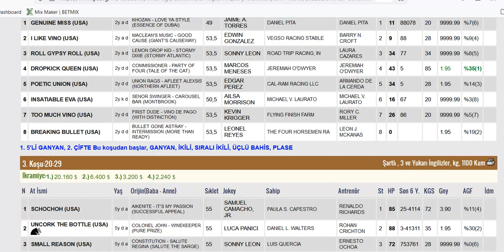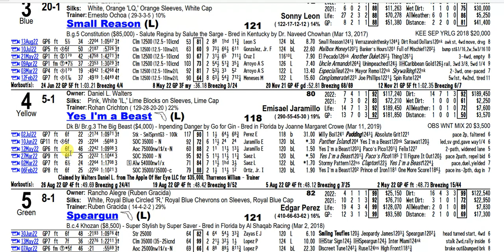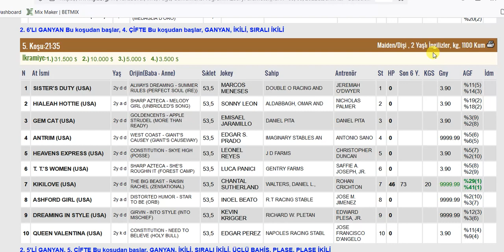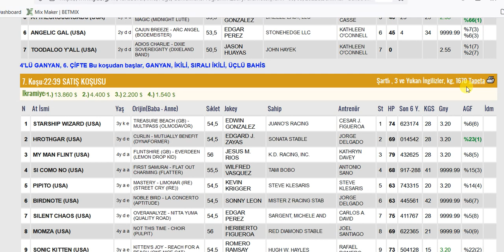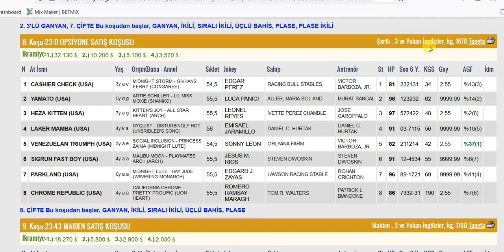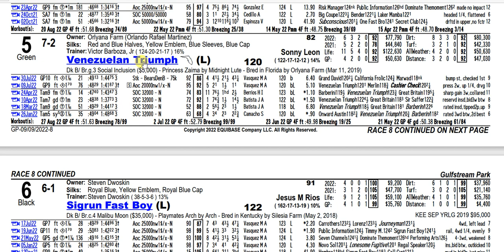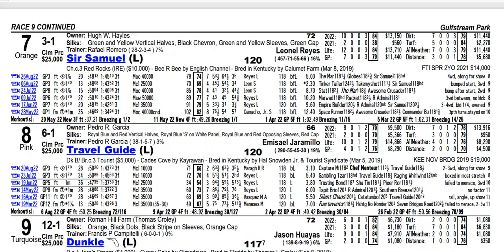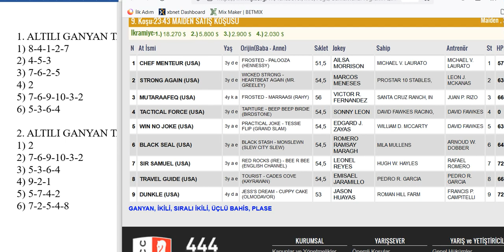9 EYLÜL 2022 CUMA GULFSTREAM PARK 6’LI GANYAN TAHMİNİ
9 EYLÜL 2022 CUMA GULFSTREAM PARK 6’LI GANYAN TAHMİNİ
9 EYLÜL 2022 GULFSTREAM PARK 6’LI GANYAN TAHMİNİ
9 EYLÜL 2022 GULFSTREAM PARK 6’LI GANYAN TAHMİNİ
Yabancı, at, yarışı, tahminleri,
9 EYLÜL 2022 GULFSTREAM PARK at yarışı tahminleri,
9 EYLÜL 2022 CUMA GULFSTREAM PARK
altılı ganyan tahminleri, tjk
9 EYLÜL 2022 GULFSTREAM PARK at yarışı yorumları,
9 EYLÜL 2022 abd altılı ganyan yorumları,
9 EYLÜL 2022 GULFSTREAM PARK altılı tahminleri,
9 EYLÜL 2022 CUMA yabancı akşam at yarışı tahminleri,
9 EYLÜL 2022 CUMA GULFSTREAM PARK altılı ganyan yorumları,
bugünGULFSTREAM PARK
GULFSTREAM PARK
bugünGULFSTREAM PARK